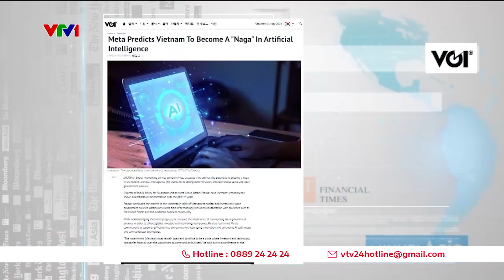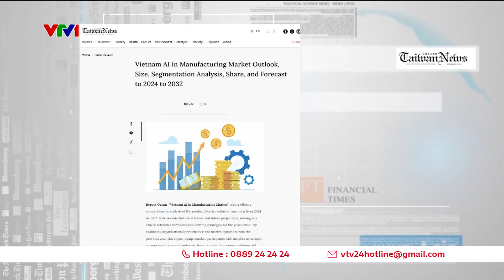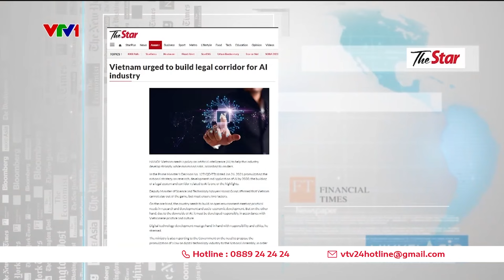Tiềm năng trí tuệ nhân tạo tại Việt Nam | VTV24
Quá trình chuyển đổi số mạnh mẽ, chiến lược đầu tư phát triển nguồn nhân lực bài bản đang là những lợi thế giúp Việt Nam trở thành điểm đến đầu tư tiềm năng về AI.